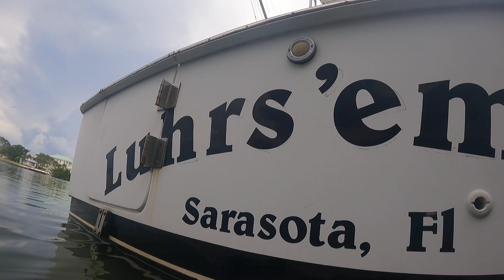Luhrs em In 8/23